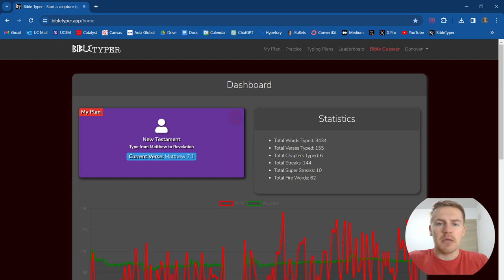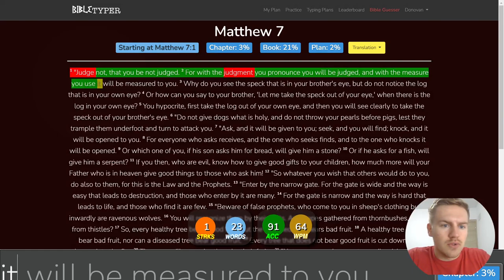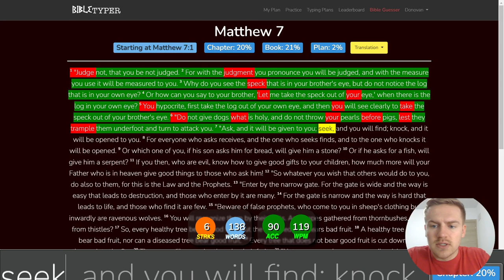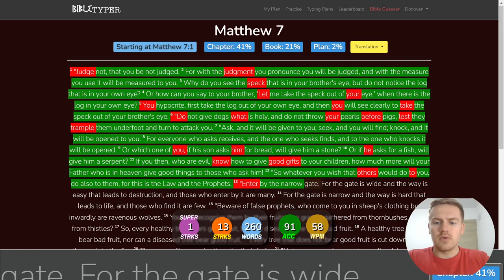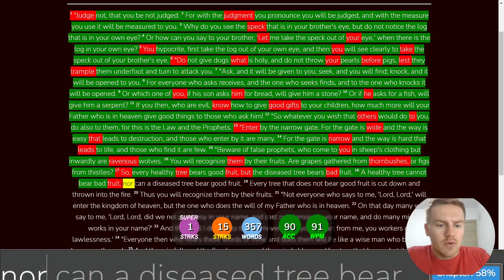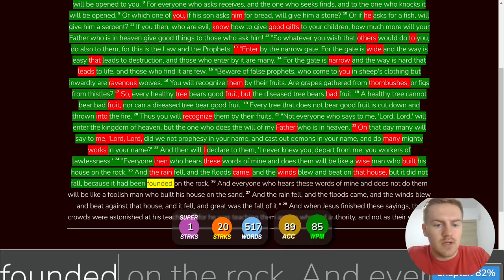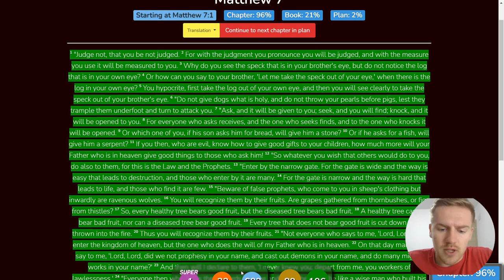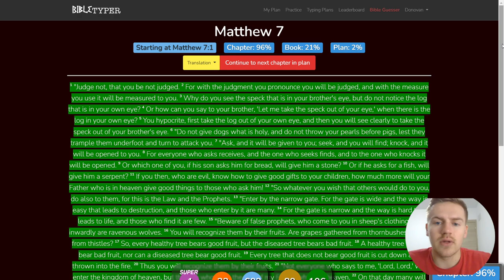Day 6 of Typing the Bible - Matthew 7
This is Day 6 of typing the entire Bible. Matthew 7 is beautiful. I hope you all enjoy listening to what Jesus has to say in this video. :)